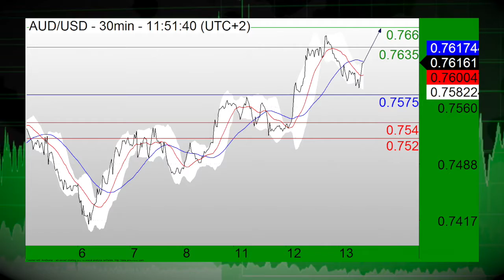07/13: Акции слегка повышены, USD смешан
07/13/16  В среду утром фьючерсы США были слегка повышены, на фоне данных по экономике, в т.ч. Бежевой книжки ФРС. USD отражает смешанную тенденцию.